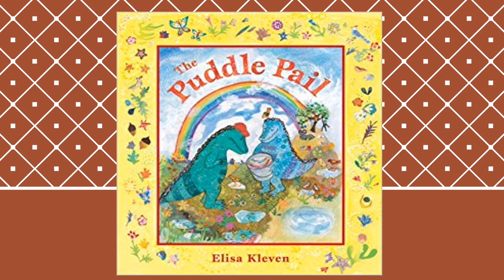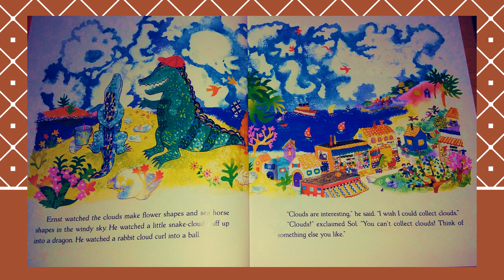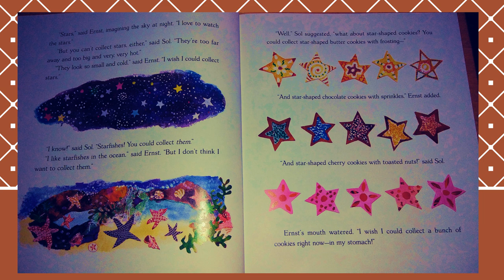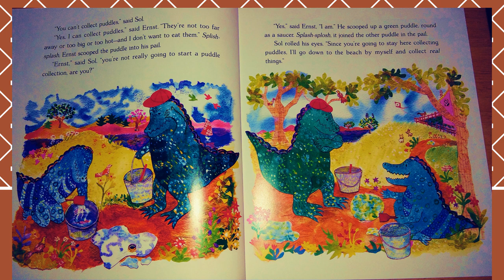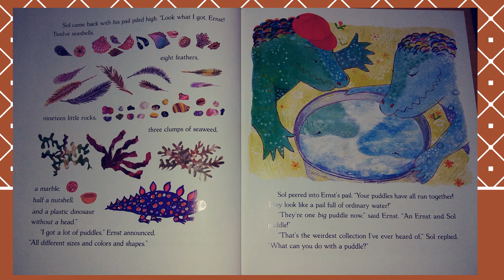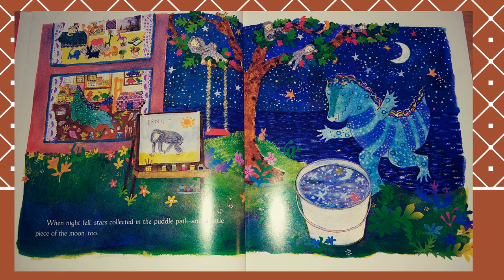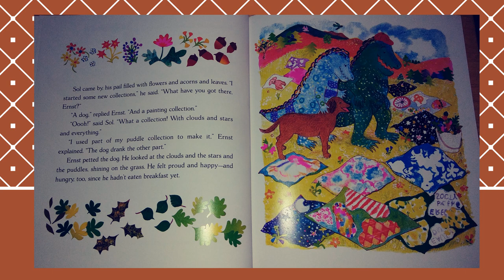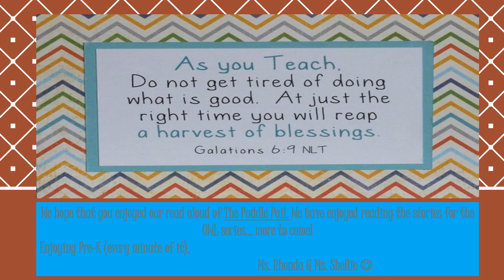7.4 The Puddle Pail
This is a read aloud of one of the stories from the OWL curriculum. This can be used on the promethean board to enlarge the weekly book and to have it read aloud for the students.The Puddle Pail by Elisa Kleven